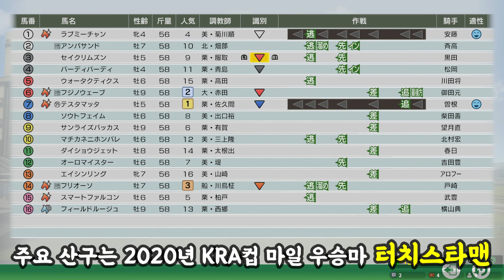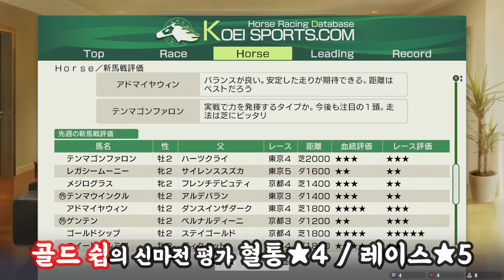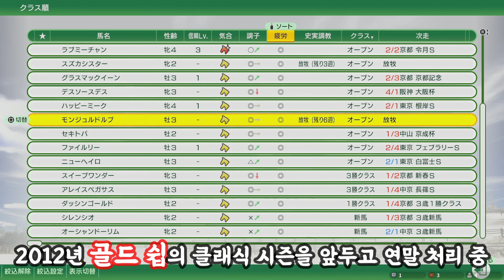【위닝 포스트 10】카렌쨩의 홍콩 단거리 3관, 토센 조던의 개선문상, 세계를 일주하는 2011년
이전에 실시간 스트리밍 했던 번식암말 스윕 토쇼의 2011년의 하이라이트판